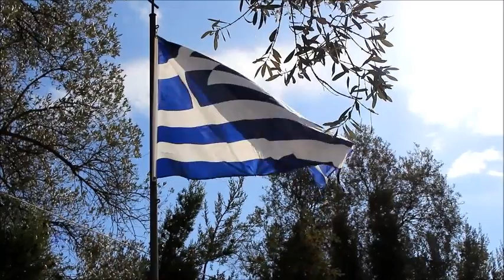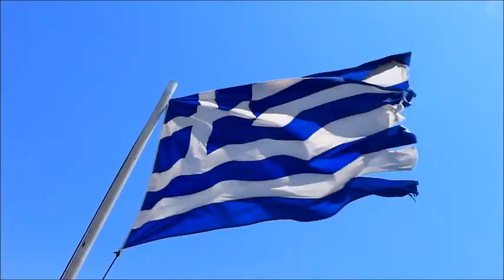Ανατολική Αττική / East Attica, Greece